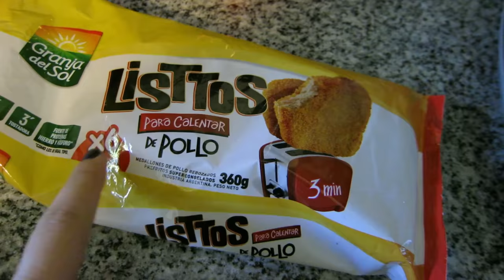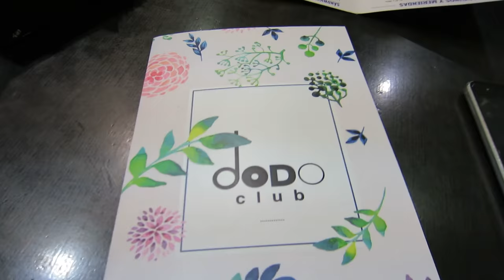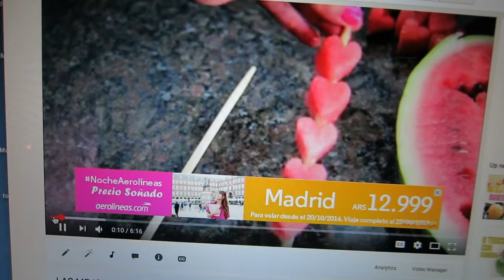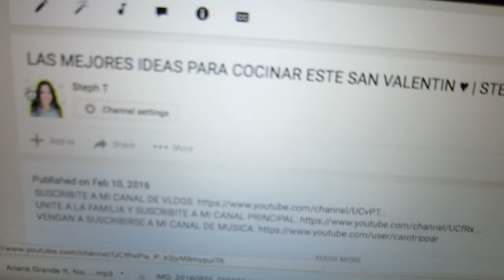EL VIDEO MAS BIZARRO!?! Vlog #202 | StephTVlogs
Que hace Pame de Fashion Diaries en este video. Encima en el panel de Gran hermano.. es el video mas raro del mundo.

Beso gigante
XOXO
Caro